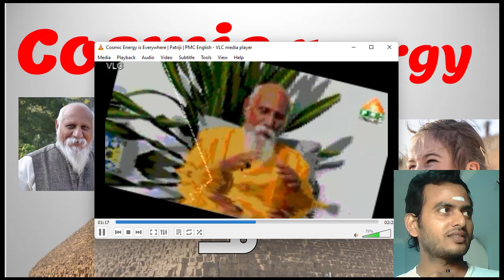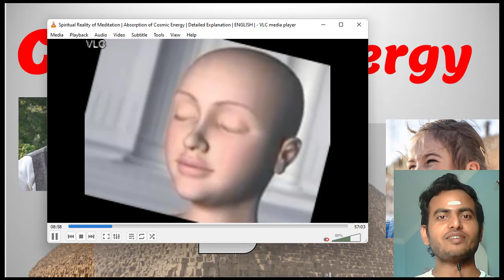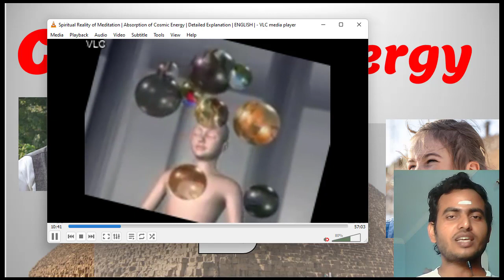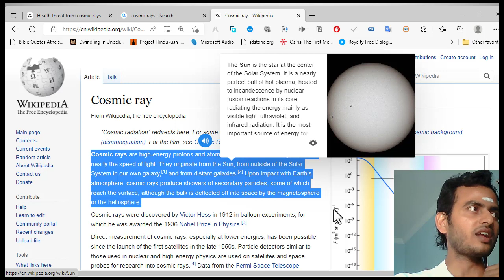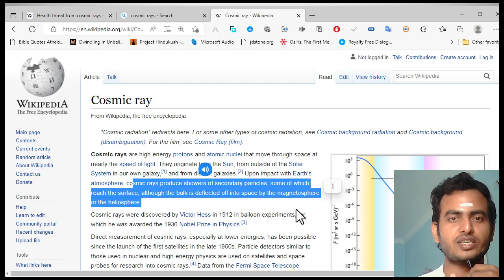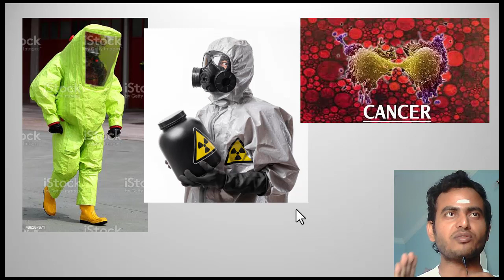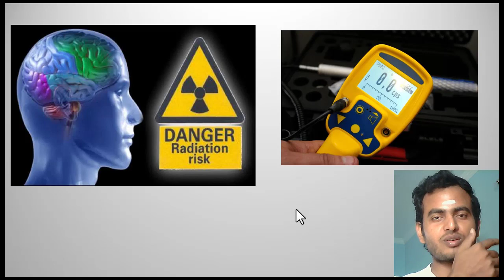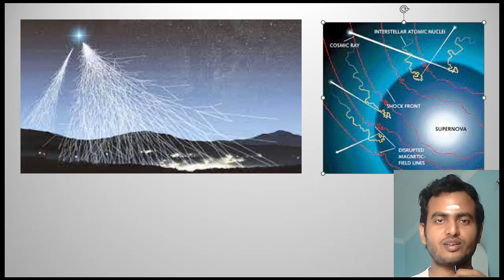Pyramid కాస్మిక్ ఎనర్జీ తో Cancer వస్తుందా|Pyramid Energy causes cosmic energy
Gopi
 @PMC Telugu   @PMC   @Pyramid Valley International   @Pyramid Music
 @V M C Telugu